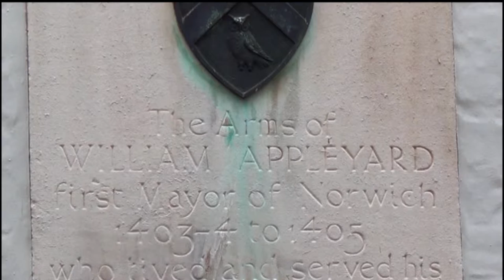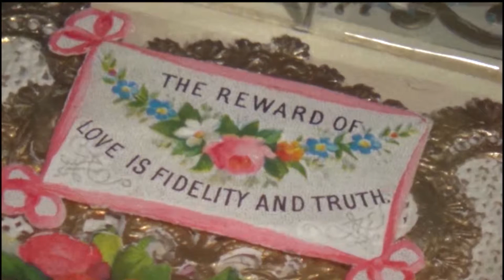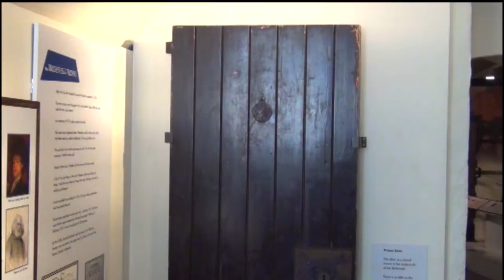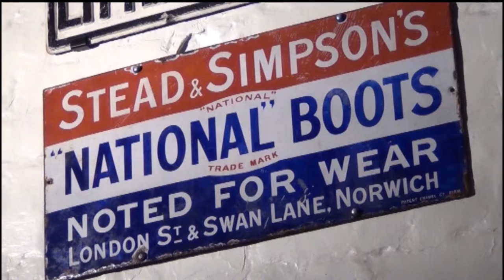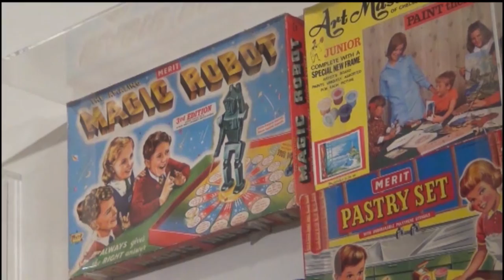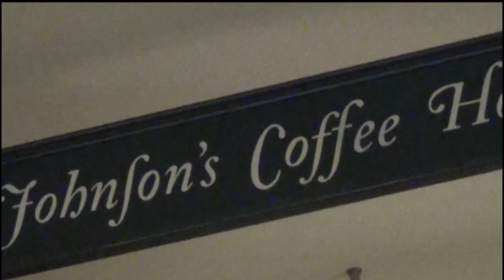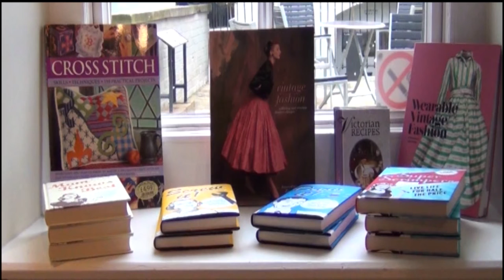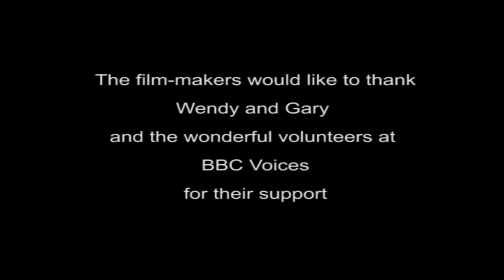THE MUSEUM OF NORWICH AT THE BRIDEWELL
This film was made by members of the Norwich Community Histoy Club. The Club visited the newly refurbished Museum of Norwich. It is based in The Bridewell, Bridewell Alley, Norwich. They were impressed with what they saw and began to realise that many of the collections had a personal connection to them.

So this film is a tour of the museum that includes some of their own stories too. Stories that may also be familiar to you.